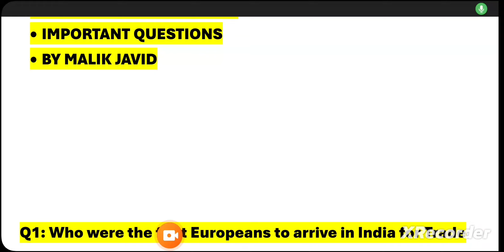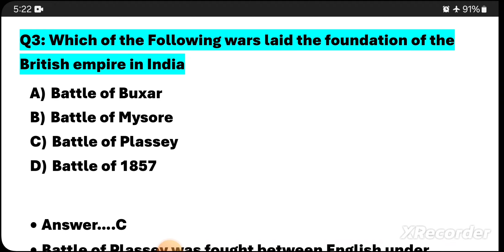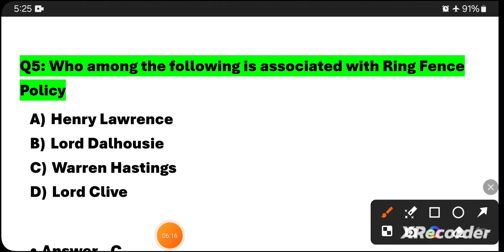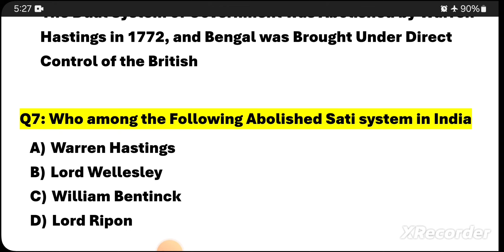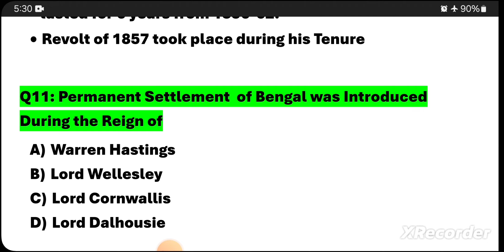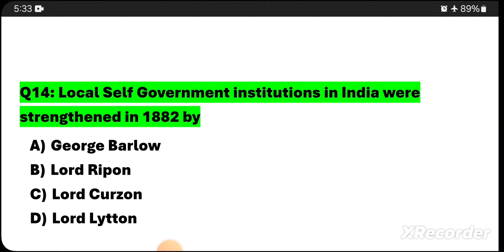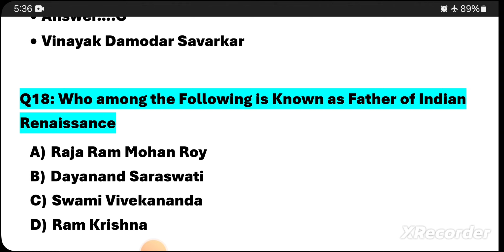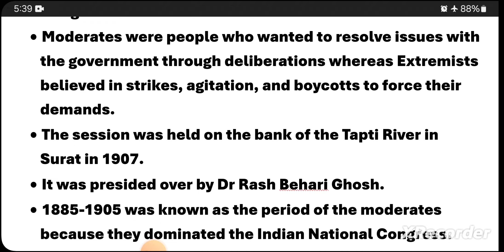Modern indian History || mcqs of Modern history || Modern history questions and answers || jkssb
mcqs on indian History
modern indian history
mcqs of modern history
modern history questions and answers
indian freedom struggle mcqs
indian freedom Struggle questions and answers
Freedom struggle of india mcqs
hard history questions
easy history questions
Gk jkssb
Jkssb exam preparation
Jkssb update today
Jk police classes
Jkssb forester classes
Link of Telegram Channel 👇 👇👇👇
general knowledge jkssb
general knowledge jkssb faa
general awareness jkssb
general awareness jkssb stock assistant, general knowledge for jkssb exam
general knowledge questions and answers general knowledge 2023
general knowledge mcqs 2023, general knowledge mcqs for competitive exams general knowledge mcqs in english
general knowledge mcqs for entry test, general knowledge mcqs 2022
general knowledge mcqs with answers general knowledge mcqs in urdu
general knowledge mcqs book
general knowledge questions and answers general knowledge questions and answers in english
general knowledge questions in english general knowledge questions and answers in hindi
general knowledge questions in kannada general knowledge questions and answers in tamil
general knowledge questions and answers general knowledge questions and answers in telugu
general knowledge with special reference to j&k
general knowledge with special reference to j&k jkssb
general knowledge with special reference to j&k triple s
general knowledge with special reference to j&k ut
general knowledge with special reference to j&k supervisor
 general knowledge with special reference to jammu and kashmir
general knowledge with special reference to j&k female supervisor
current events of national importance general knowledge with special reference to j&k for faa
general knowledge with special reference to j&k mcqs
gk with special reference to j&k
gk with special reference to j&k mcqs
gk with special reference to j&k triple s

general knowledge mcqs and answers